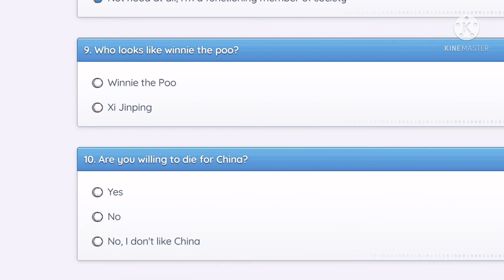John Xina and The Wok hang out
John Xina and the Wok hang out and grind social credit